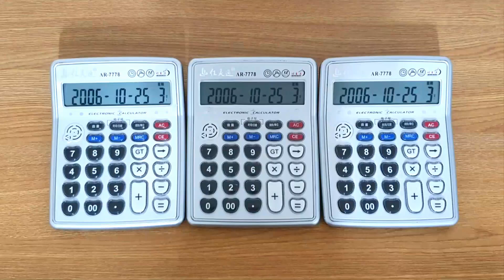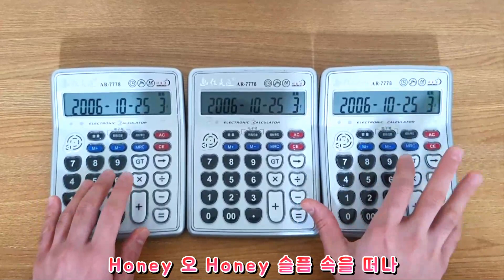숲튽훈 - Honey (계산기 커버)